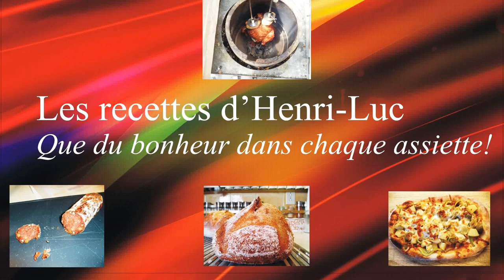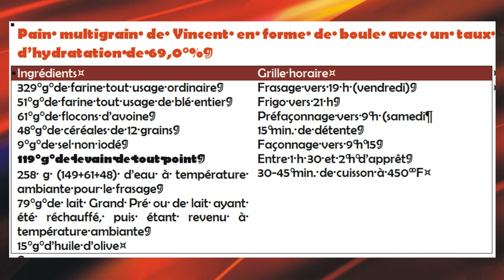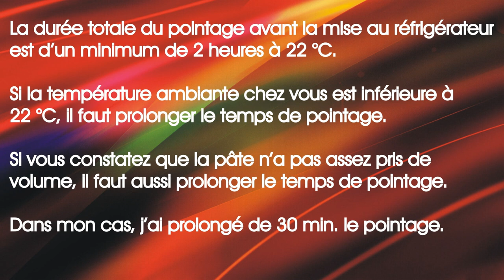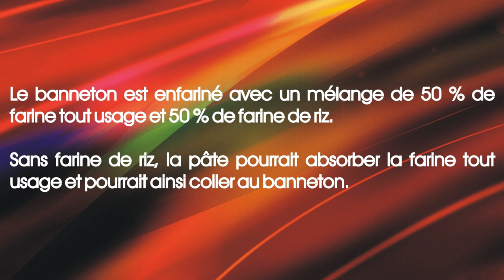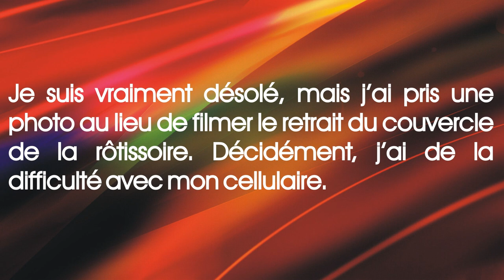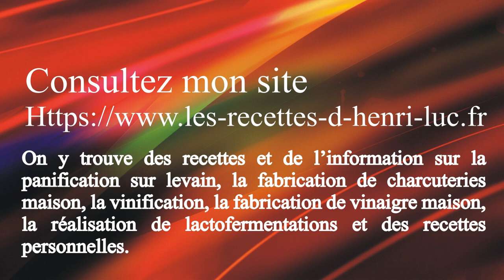Vincent's Sourdough Multigrain Bread / Pain multigrain de Vincent au levain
Comment faire le pain multigrain au levain de Vincent / How to prepare sourdough Vincent's multigrain Bread XXX ↓ ↓ ↓ PLUS D'INFO / MORE INFO ↓ ↓ ↓

Dans cette vidéo j’explique comment préparer le pain multigrain de Vincent étape par étape. Si vous voulez faire du pain au levain, alors cette vidéo est pour vous!
In this video I explain how to prepare Vincent's multigrain Bread step by step. If you want to make sourdough bread, then this video is for you!

Dans cette vidéo je vous montre comment faire un painmultigrain / In this video I show you how to prepare a multigrainbread

Introduction
Préfaçonnage / Pre-Shaping
Façonnage / Shaping
Grignage / Scoring
Cuisson / Baking